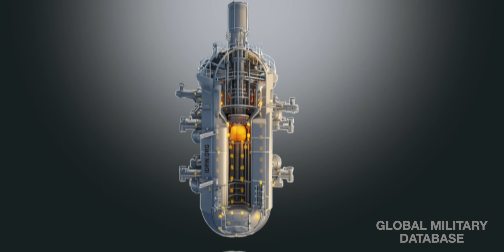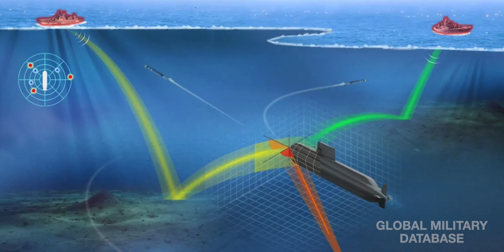What is Project 77? Indian Navy's Next-Gen Submarine Program Explained!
Dive deep into the Indian Navy's ambitious Project 77, a transformative initiative aimed at bolstering India's maritime defense capabilities. This comprehensive video unpacks the objectives, technological advancements, and strategic significance of Project 77 in the context of regional security dynamics.

This Video Covers:
• Overview of Project 77 and its inception
• Technological innovations and submarine specifications
• Strategic importance in the Indian Ocean Region
• Comparative analysis with other global naval programs
• Implications for India's defense posture in 2025 and beyond

Whether you are a defense enthusiast, a student of military studies, or someone keen on understanding India's naval advancements, this video offers valuable insights into one of the most significant projects shaping the future of maritime security.